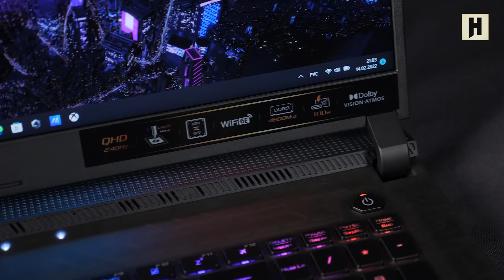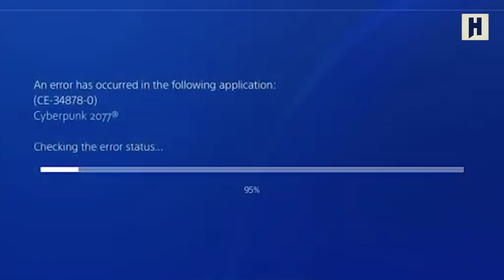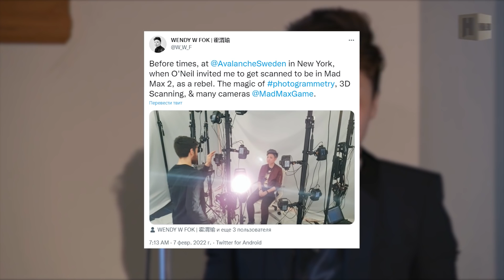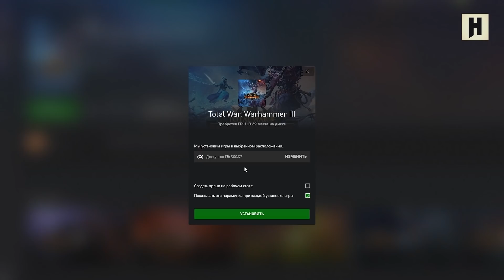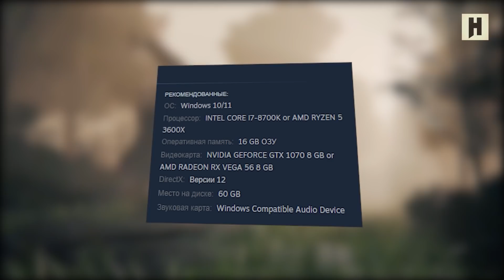ПЛОХИЕ НОВОСТИ Atomic Heart, BioShock 4 в кризисе, Elden Ring, Cyberpunk 2077 и некстген, Mad Max 2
Игровые новости с Борисом Репетуром. Подводим игровые итоги недели. Сегодня в выпуске:
– за сколько часов можно будет пройти Atomic Heart;
– Cyberpunk 2077: патч новый, проблемы старые;
– первая утечка о Mad Max 2;
– системные требования Elden Ring;
– Baldur’s Gate 3 в этом году не выйдет, а вот у Dead Island 2 есть шансы;
– Биошок 4 находится в кризисе;
– обложат ли Steam налогом;
– чем закончился самый долгий матч по Age of Empires 2